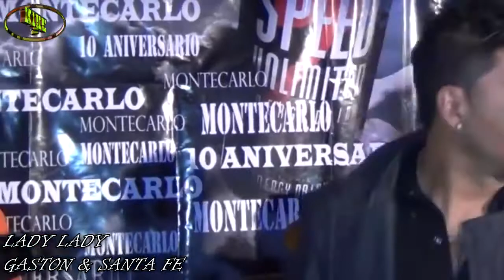LADY LADY - GASTON Y LA AGRUPACIÓN SANTA FE